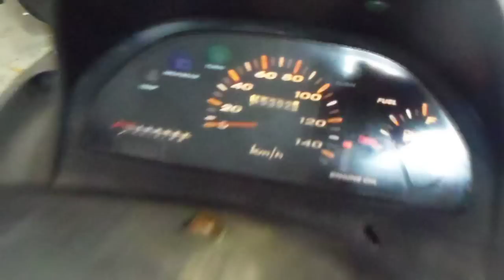ﾔﾏﾊ YAMAHA ﾏｼﾞｪｽﾃｨ125 コマジェ ﾊﾞｲｸ本舗